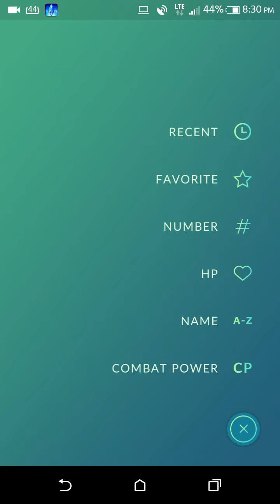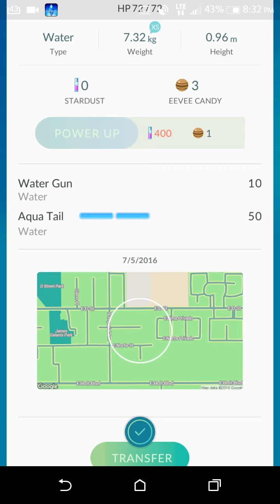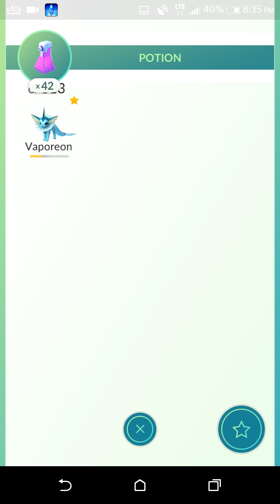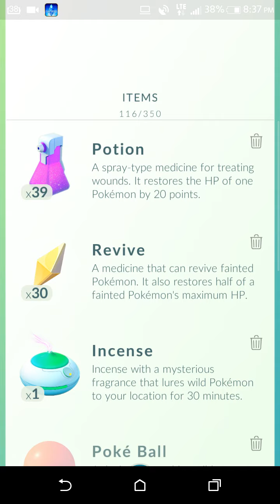Pokemon GO(Android) 2ND Gym Battle+Evee Evolution